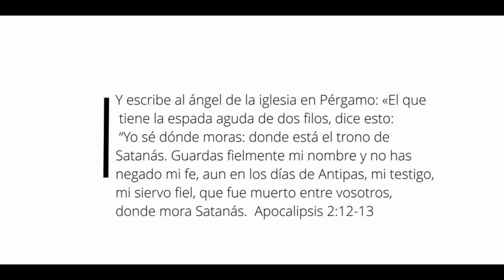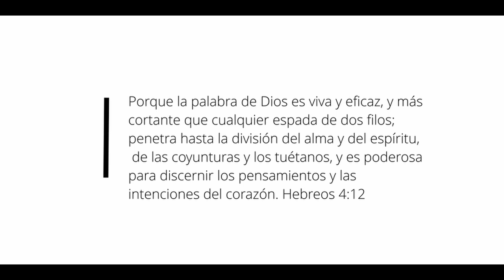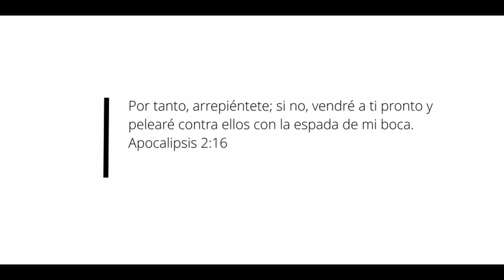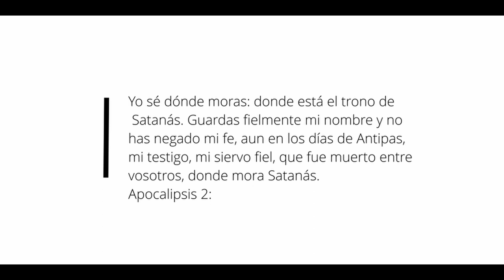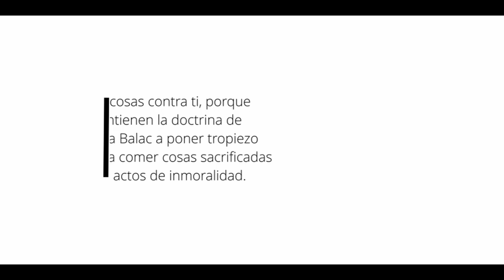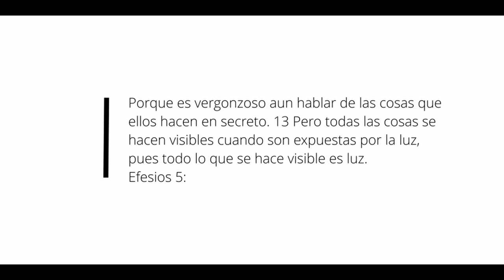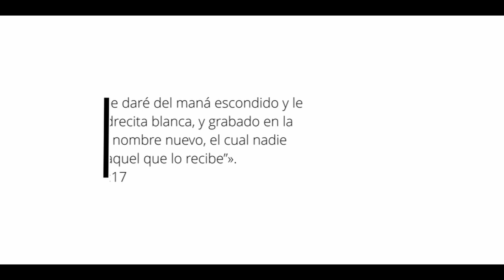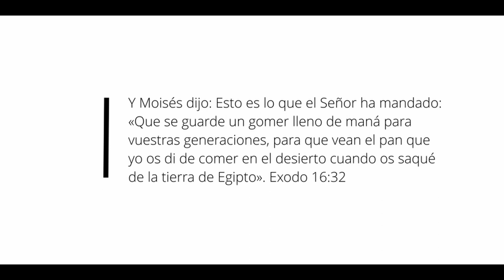Apocalipsis // Sesión 13: Iglesia de Pérgamo